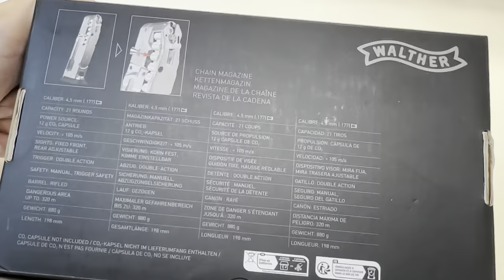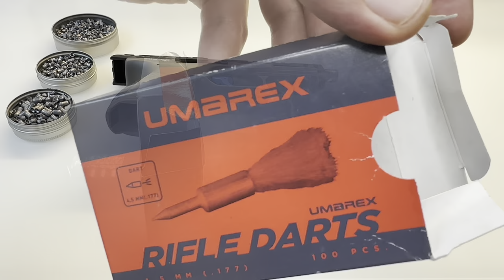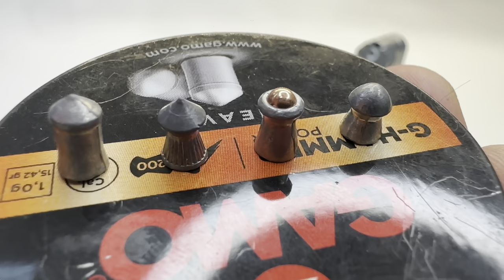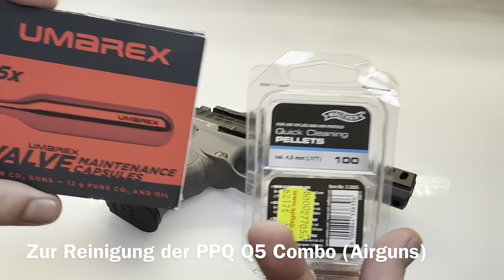Walther PPQ Q5 Match Combo 5 Set cal.4,5mm Co2 Blowback (3Joule)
Englisch:

The Walther Q5 Match not only looks very powerful, but it is also of very high quality!
With 3 joules and 21 shots of dialolos, the Q5 makes itself popular in competitions among sports shooters but also as a fun shooter.
Light point sight and assembly tool is included in the 250€.

Deutsch:

Die Walther Q5 Match sieht nicht nur sehr mächtig aus sondern sie ist auch sehr qualitativ verarbeitet!
Mit 3 Joule und 21 Schuss Dialolos macht sich die Q5 beliebt in Wettkämpfen bei den Sportschützen aber auch als spaß schütze.
Leuchtpunktvisier und Montagewerkzeug ist in den 250€ inbegriffen.